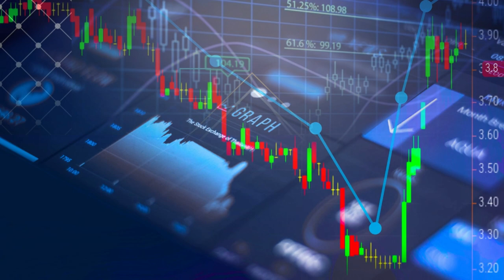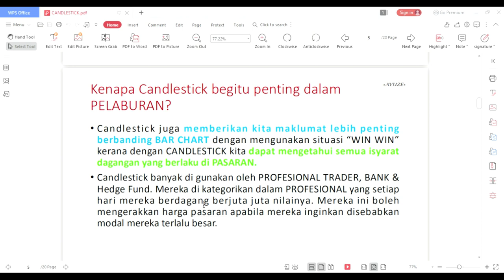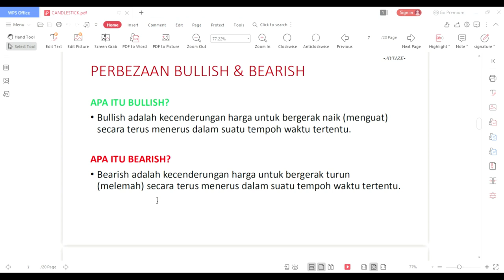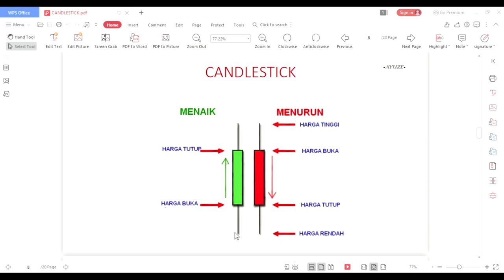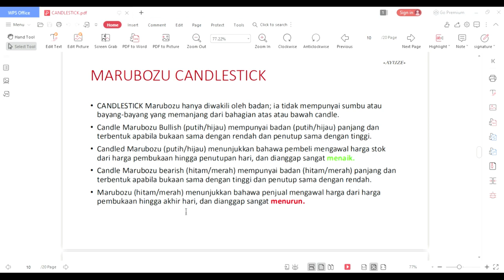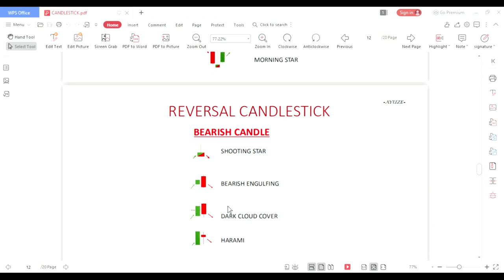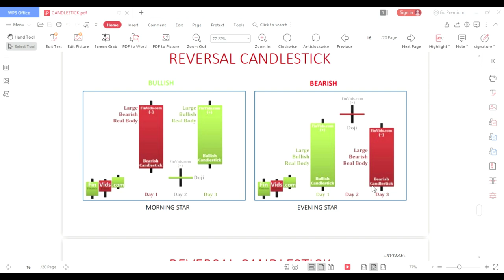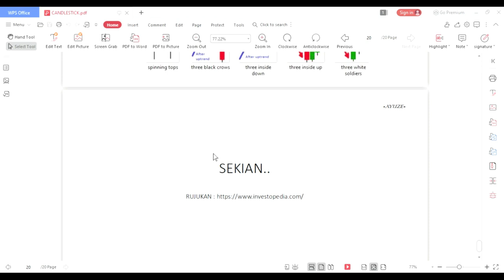Apa Itu Candlestick ?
Pengenalan tentang Candlestick
Channel ini ingin memperkenalkan dan cuba membantu newbie dalam trading.

Credit to:
@CristyCarino Netherlands